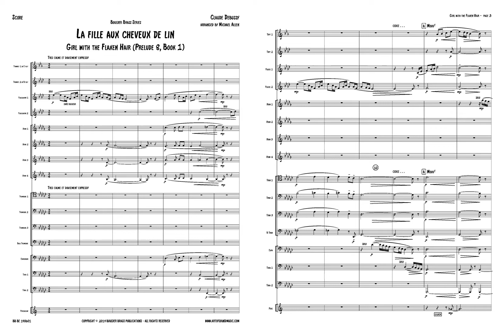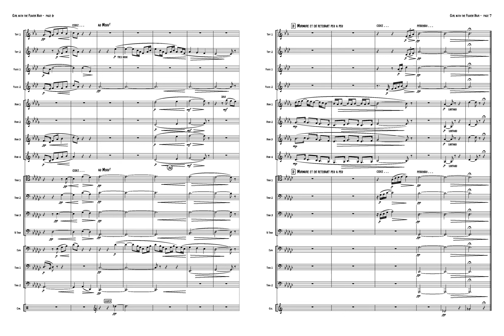Girl with the Flaxen Hair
Claude Debussy
arranged for brass ensemble by Michael Allen

Originally arranged for the Summit Brass in 1987. Summit Brass used this as an encore piece on the final concert of their summer brass intensive (Keystone Brass Institute) and later on tour.

Trumpet in E flat, Piccolo in B flat, 2 Flugelhorns, 4 Horns, 3 Tenor Trombones, Bass Trombone, Euphonium, 2 Tubas, Percussion (Glockenspiel and Suspended Cymbal - 1 player)

Audio is a midi mockup using Note Performer from the Finale file.